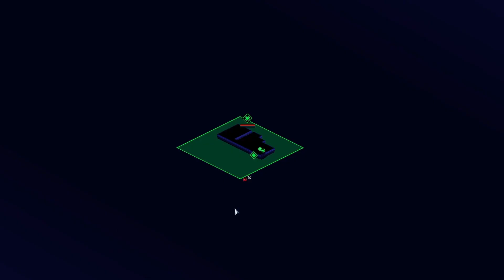Getting Started on Harsh in Space Haven - Alpha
A few tips and getting started tricks to help you survive your first hours in Space Haven on the Harsh Difficulty Level.

This game by Bugbyte Studios Ltd. is one of my new addictions!